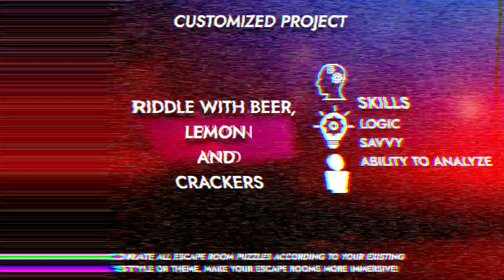Happy Hour. Customized escape room puzzle, Escape room gadget.